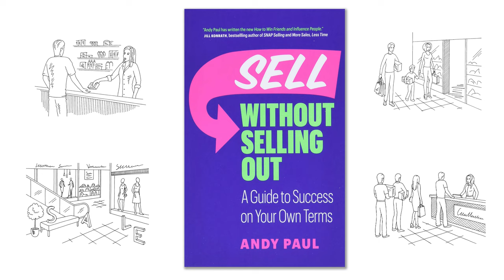Sell Without Selling Out | FULL AUDIOBOOK | A Guide to Success on Your Own Terms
Sell Without Selling Out | A Guide to Success on Your Own Terms.

Persuasion is not a sales skill—it’s a blunt instrument of last resort that sellers use when they don’t know how to influence the choices their buyers make. It’s the weapon of choice for mindless, uninspired sellers: the sales zombies who have stopped learning and stopped improving. Wouldn’t you rather learn how to master the art of selling in, by listening to what your buyers really want?

In Sell without Selling Out, global sales guru, top podcaster, and entrepreneur Andy Paul shows you how to take charge of your own career without selling out to outdated, ineffective sales methods. He reveals the four Sell In pillars that are the indispensable instruments of selling: Connection, Curiosity, Understanding, Generosity. Everything else is mostly a combination of product features, technical specifications and pricing, which your buyers can get from the Internet. What they seek (and deserve) can only come from you: the human seller